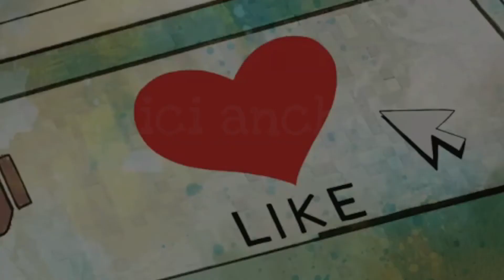Borghetto 2.0 | Ampliamento plastico Parte 31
► PC Carlitos:
DESKTOP - MB MSI Z170A Gaming M7 - CPU i7-6700k - GPU GTX 980ti Gigabyte - RAM 16GB HyperX Savage DDR4 - SSD Samsung 850EVO 500GB - PSU - XFX P1-650B-BEFX PSU, 650W - Dissipatore Corsair Hydro H100i GTX

► PC Andrace:
DESKTOP - MB MSI Z270 Tomahawk Arctic - CPU i7-7700k - GPU GTX 970 Gigabyte - RAM Geil SuperLuce 16GB DDR4 3000MHz - SSD - PSU - CoolerMaster G650MW - Dissipatore NZXT Kraken x62

Software utilizzati:
- Acquisizione gameplay "Nvidia Share","OBS";